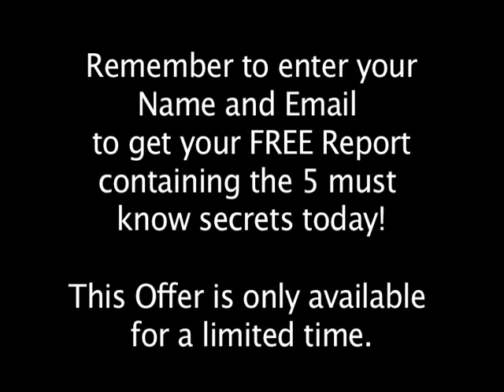Midlife Midwife Welcome Video